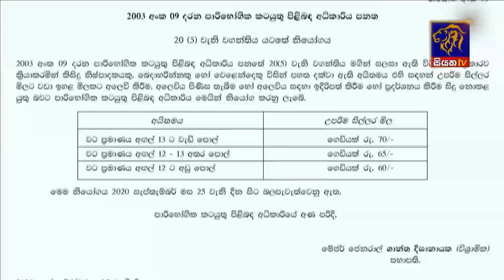Siyatha News | 06.00 AM | 27 - 09 - 2020